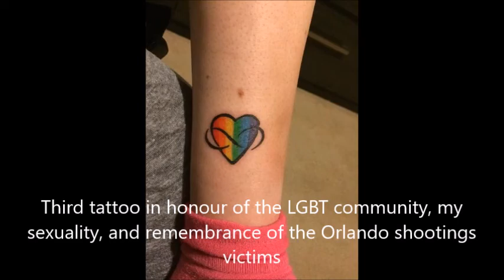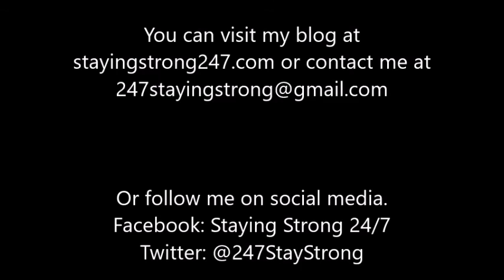My Story - Special Guest for Hold Mommy's Cigarette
The video I showed as a special guest for Hold Mommy's Cigarette on October 23rd. Thank you to Shelley Marshall for having me.